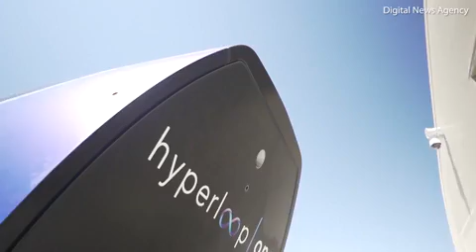Revolutionary Hyperloop One will travel at 700 miles per hour